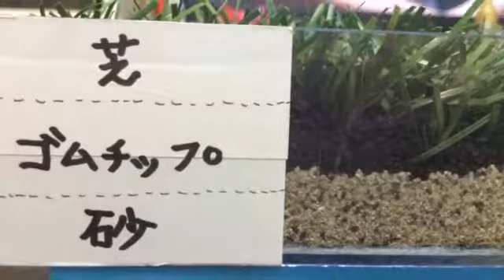ロングパイル人工芝 サッカー 沖縄県伊平屋村